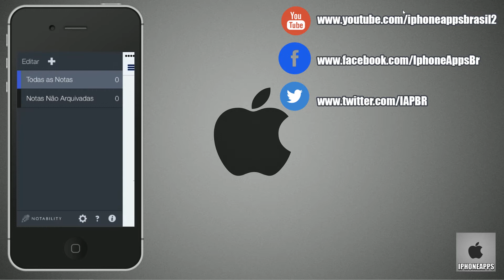O MELHOR APLICATIVO DE NOTAS PARA IOS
Amou ? Então da um like, favorita e deixa um comentário

Não gostou? Então da um like, favorita e deixa um comentário

Skype : davialexandrino1